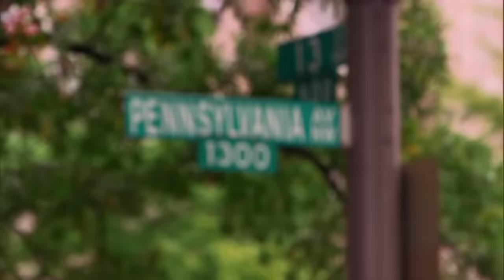Surprise Ride Entrepreneurs IGNORE Robert! | Shark Tank US | Shark Tank Global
Donna Khalife and Rosy Khalife are seeking $110,000 for 10% of their educational subscription box for kids selling children’s activity kits and toys, Surprise Ride.